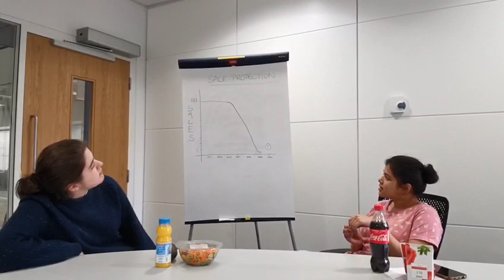Avocado Marketing Dundee Promotional Video